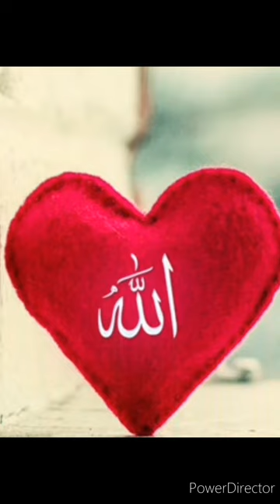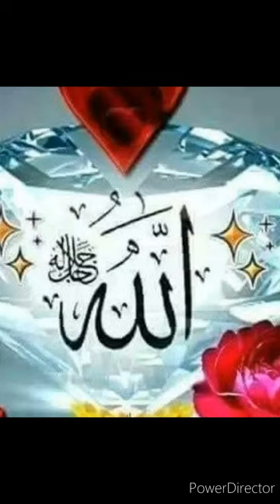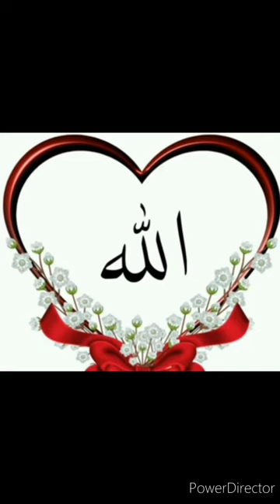Allah Muhammad images dpz